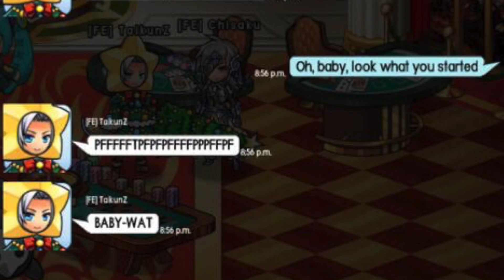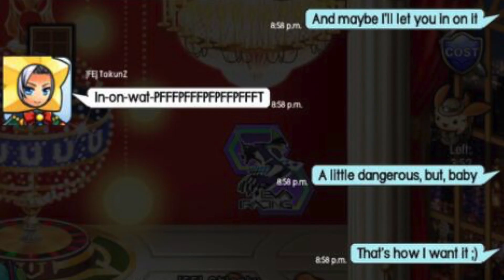Unison League Lyric Prank: Into You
Conversation between the guildies, Chisaku and TaikunZ.

✧ MUSIC CREDIT ✧
Into You by Ariana Grande

✧ MY INFO ✧
IGN: Blissity
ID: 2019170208